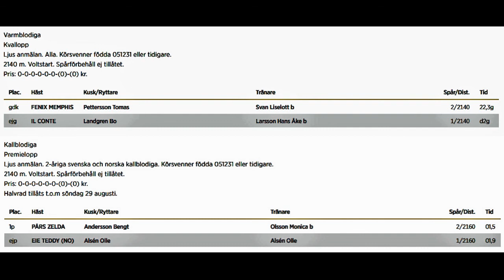Bollnästravet 210903 Kval 2 Premie